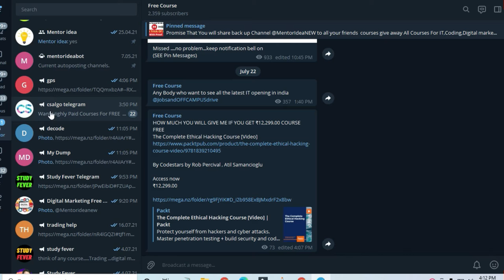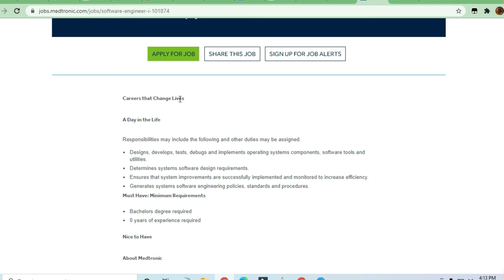Midtronic off campus drive 2021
🎯Searches Related To This Videos:
c++ jobs,
2020 batch off campus drive,
2020 passout off campus drive,
2021 passouts off campus drive,